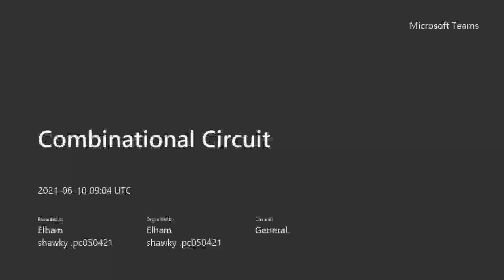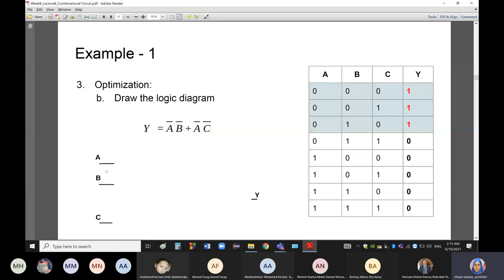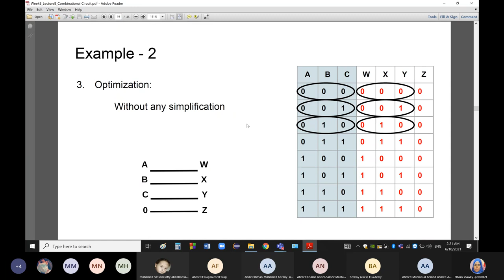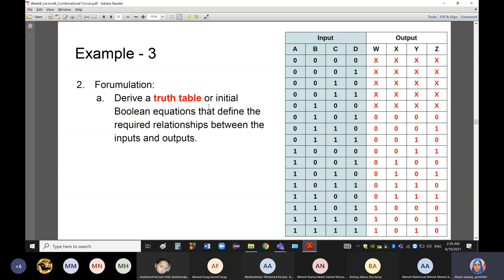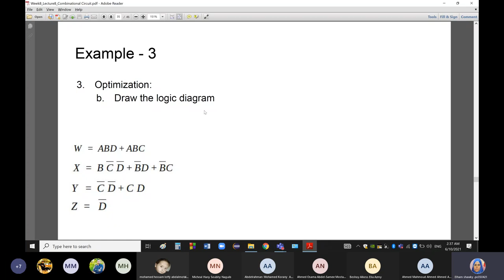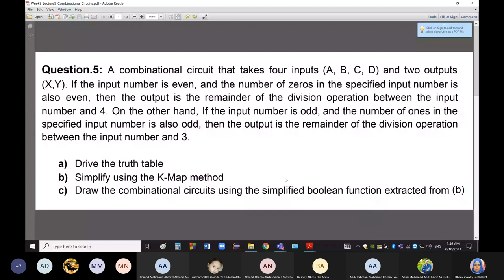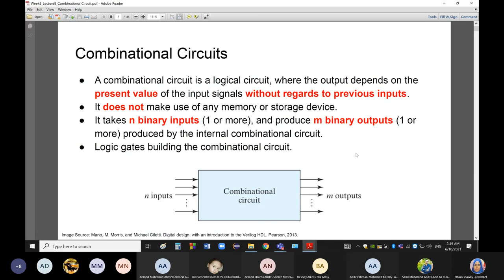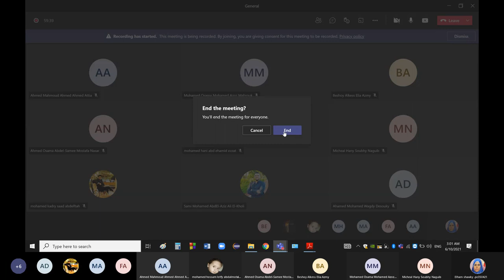Lecture13: Combinational Circuit 2 تصميم منطقي بالعربي